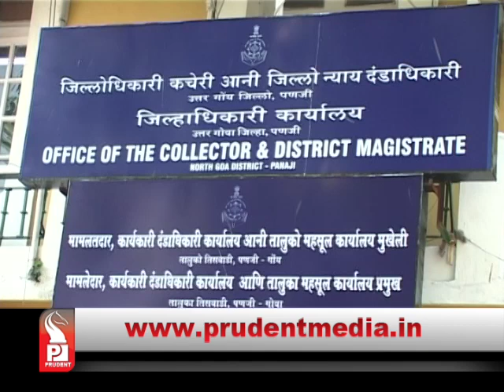Prudent Media Konkani Prime News 24 Jan 15 Part 1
BJP is ready to accept Babush Monserrate's support.